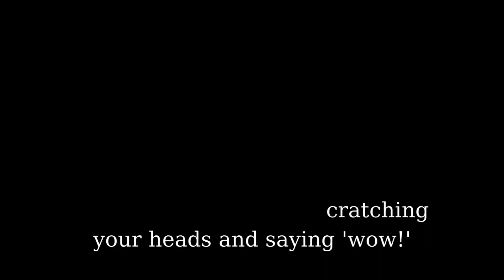Weird Wonders: 5 Facts That Will BREAK Your Brain! (They're Actually True!)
Get ready for your mind to be BLOWN! In this video, we reveal 5 INSANE facts you won't believe are true.  Did you know some frogs glow after eating fireflies? Headphones can be crawling with bacteria! Avocados aren't vegetables?! Australia is wider than the Moon! And Scotland's national animal is a mythical creature?! Buckle up for weird wonders, mind-blowing trivia, and laughter along the way!